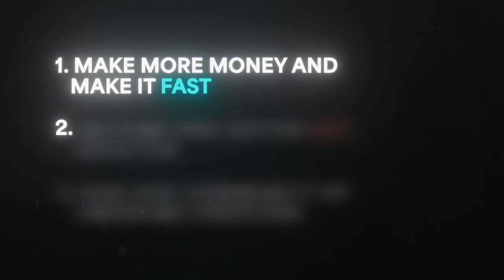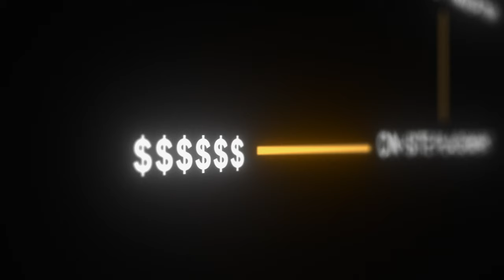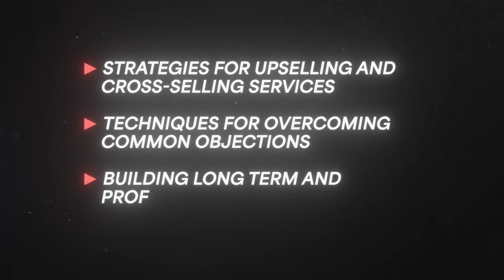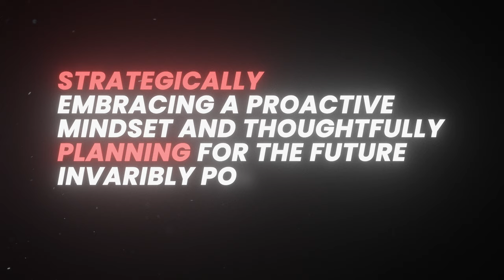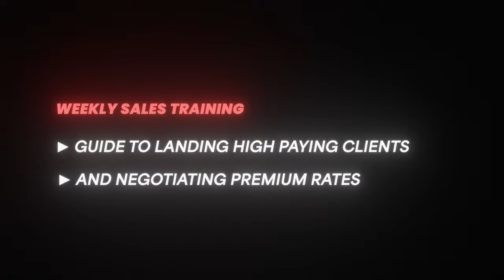How I’m Preparing for AI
As video freelancers, we're constantly adapting to new tools and technologies to ensure our income remains steady amidst a rapidly changing landscape. But with the rise of AI-generated video (AGV), the game is changing faster than ever before. If you're feeling the pressure, you're not alone.

Join our Pro Video Freelancers Community now and connect with fellow professionals facing the same challenges. Together, we can navigate the uncertainties of AGV and emerge stronger than ever before.